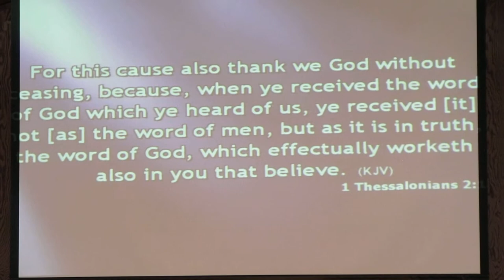2-12-2012 Sunday Morning Message By Pastor / Founder James E. Hill Part 1 of 2